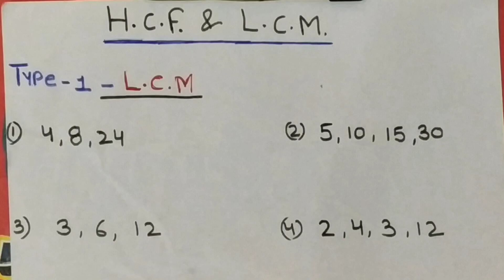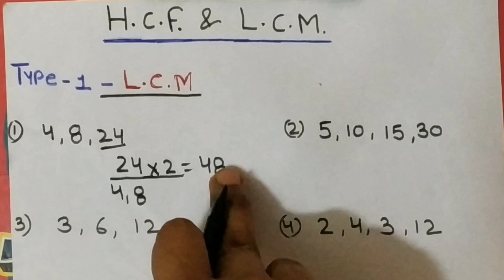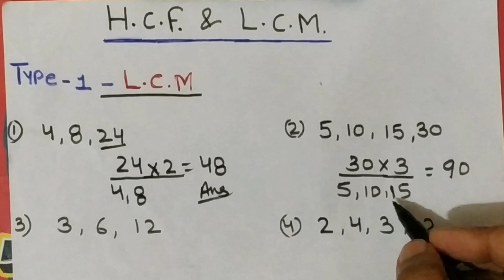HCF and LCM trick in Hindi || short trick of HCF | best trick of LCM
# Short trick of HCF and LCM superfast
 short trick